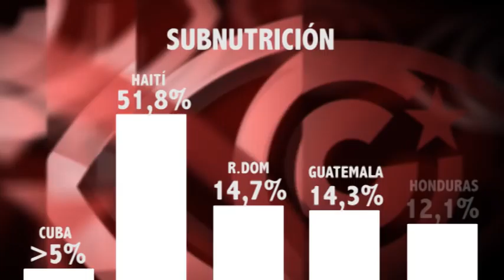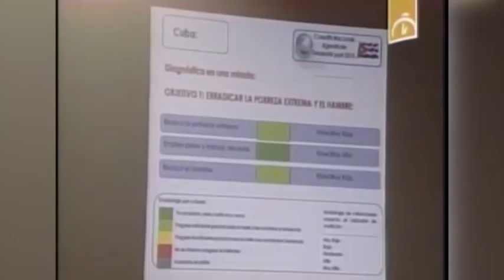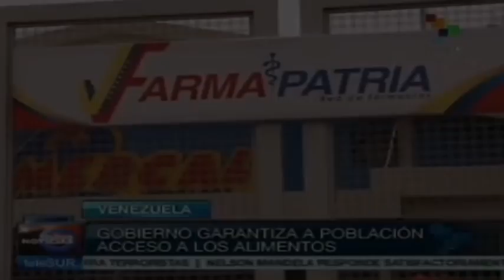Cuba en Informe FAO: modelo `fracasado´ consigue menor índice de subnutrición Caribe-Centroamérica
(+Italiano/English/Français/Português)

Cuba in the FAO report: how a “failed” model obtained the lowest rate of undernourishment of the Caribbean - Central region
Cuba nel Rapporto della FAO: come un modello 'fallito' consegue il più basso tasso di denutrizione della regione dei Caraibi-Centroamerica
Cuba no relatório da FAO: como um modelo “fracassado” consegue o menor índice de subnutrição da região do Caribe e América Central
Cuba dans le rapport de la FAO: comment un modèle échoué réussit à avoir le taux le plus bas de la sous-alimentation de la région Caraïbes-Central

La FAO asigna a Cuba el menor grado de subnutrición posible en su estadística, que es el de “menos del 5 %” de la población. En contraste, el 51,8 % de la población de Haití padece de subnutrición, el 14,7 % de la República Dominicana, el 14,3 % de Guatemala o el 12,1 % de Honduras. Paradójicamente, la imagen que los medios internacionales proyectan a diario sobre Cuba es la de un país de enormes carencias, en el que los salarios –cuyo valor literal traducido a dólares repiten una y otra vez-, no alcanzaría ni siquiera para la alimentación básica. Edición: Esther Jávega.